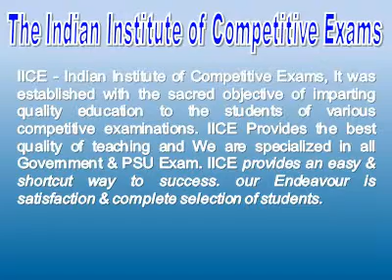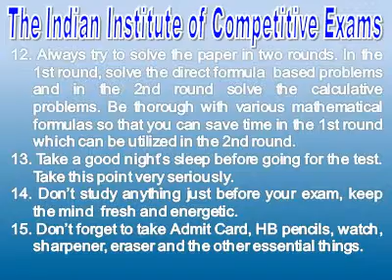Top 5 Best DELHI POLICE institute in Delhi - IICE Institute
• RAILWAYS, DMRC
Special Feature -
• Weekly Test.
• Free Counseling.